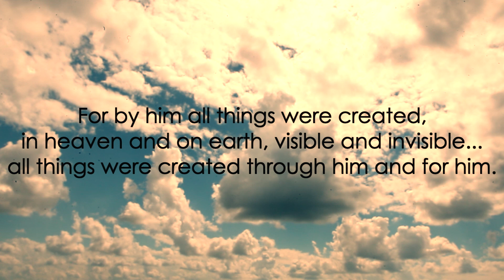Creation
Lead Pastor, Rob Wilton, talks about creation, its power and majesty, and how he has been able to interact with and appreciate creation in different parts of the world.